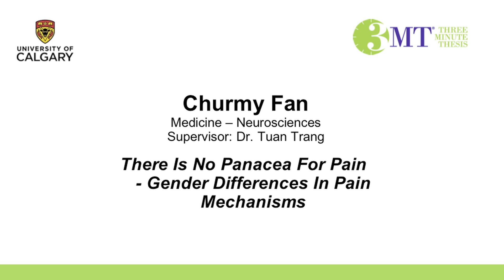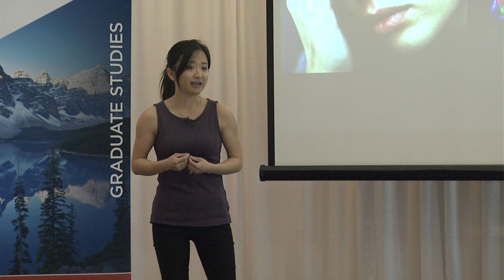UCalgary Three Minute Thesis (3MT) 2016 - Third Place - Churmy Fan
THIRD PLACE
Churmy Fan, Medicine - Neurosciences
Supervisor: Dr. Tuan Trang
 Talk title: There Is No Panacea For Pain - Gender Differences In Pain Mechanisms